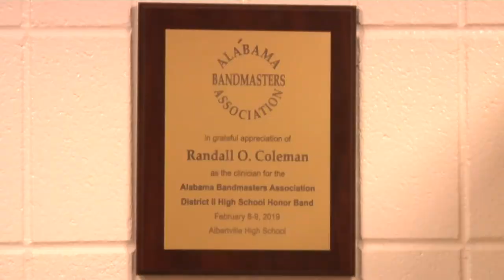More To The Story: UTC Marching Band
Dave finds the UTC Marching Band